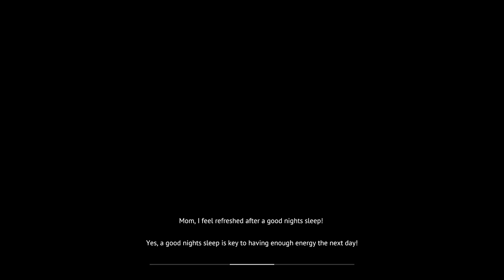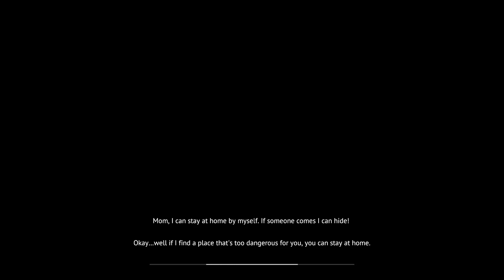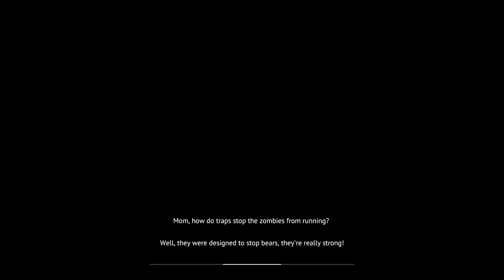Let's Play Undying Episode 31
As Anling’s zombie infection sets in, her days are numbered. The struggle to survive is made ever more paramount as she must ensure her son Cody stays alive. She must teach him how to survive in this new world at any cost…